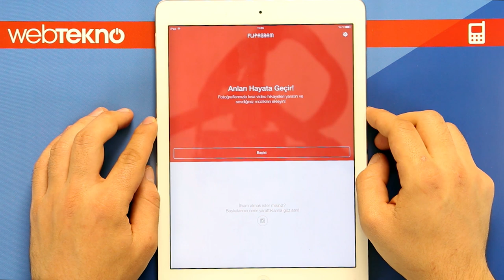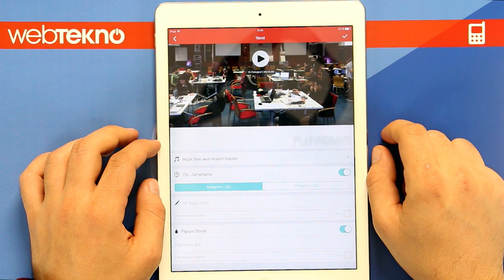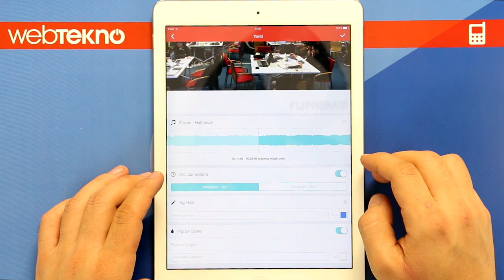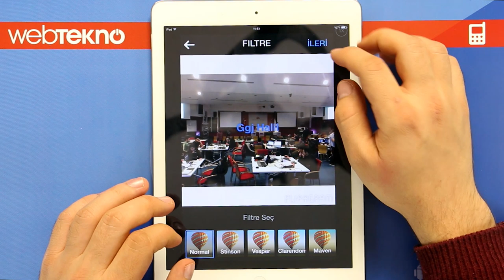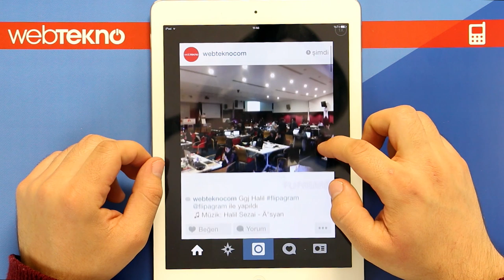Flipagram İncelemesi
Flipagram Uygulaması incelemesi.